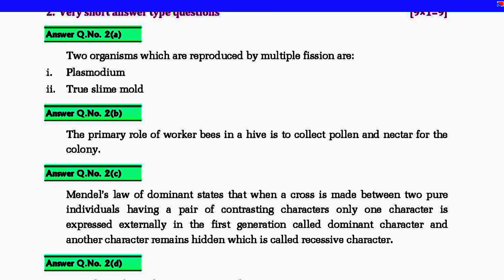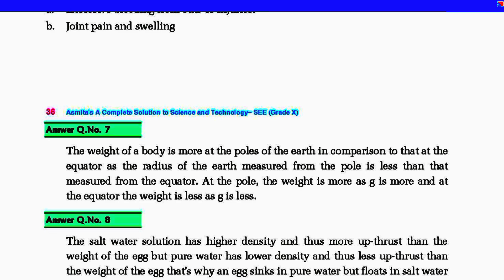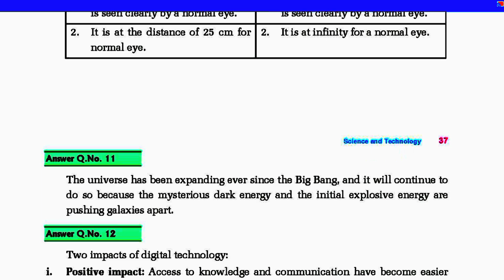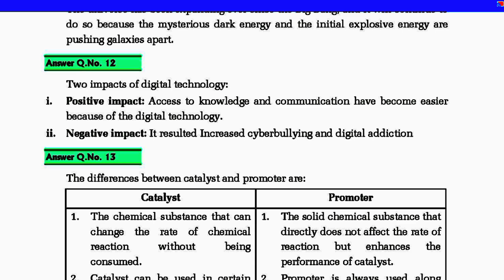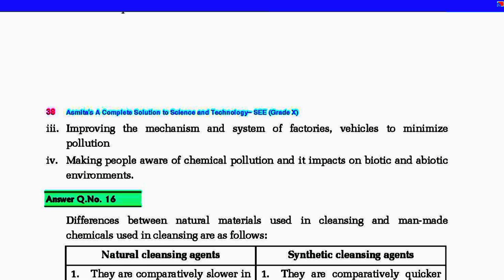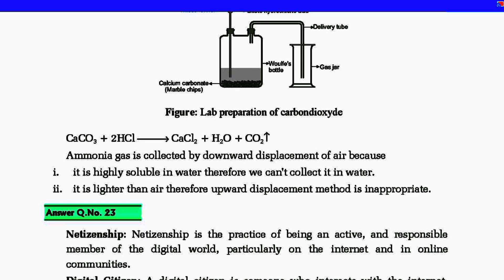Set 5 science||Asmita publication Old is gold set 10 solution set 5 science 2081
Asmita book solution 2081

Asmita publication
Asmita book Old is gold
Asmita book Old is gold set 10
Asmita book Old is gold set 10 2081
Asmita book solve set 5 science
Asmita book solution set 5;science
Asmita book solve set 5 science 2081
Asmita book solution set 5science 2081
solution set 5science
solution set 5 science 2081
solution set 5science by Asmita book
solution set 5 science by Asmita publication
solve set 5 science
solve set 5 science 2081
solve set 5 science by Asmita book
solve set 5 science by Asmita publication
Old is gold set 10 solution set 5 science
Old is gold set 10 solution set 5 science by Asmita publication
Old is gold set 10 solution set 5 science by Asmita book
Old is gold set 10 solution set 5;science by Asmita book 2081
Old is gold set 10 solution set 5 science by Asmita publication 2081
asmita book solution page no 337
solution set 5 page no 334
Asmita publication solution set 2 page no 337
page no 337 solution
page no 337solution by Asmita publication